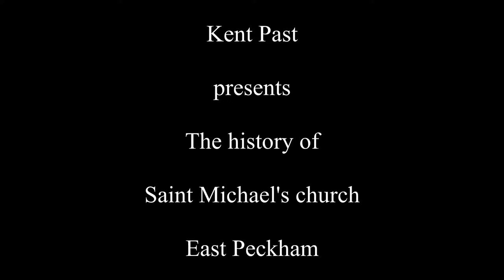The history of Saint Michael's church East Peckham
A brief history of Saint Michael's church East Peckham